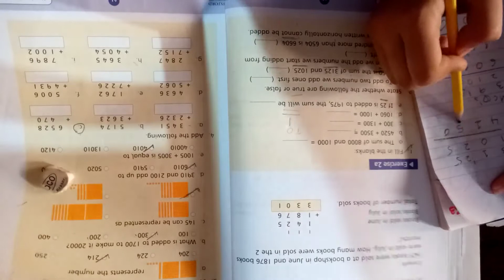Class 3 - Mathematics - Lecture 10